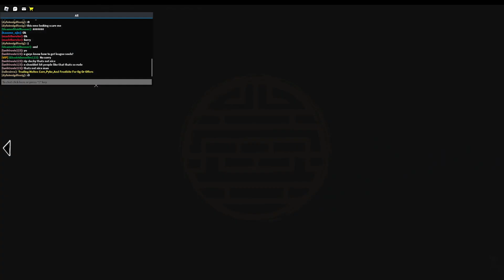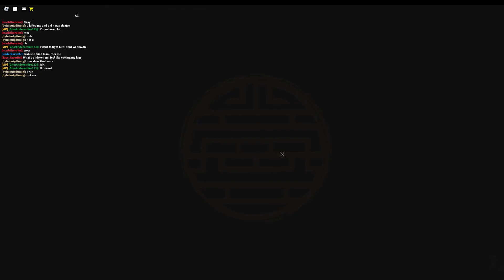My yearly upload =v= |Roblox Zo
I don't see whats wrong